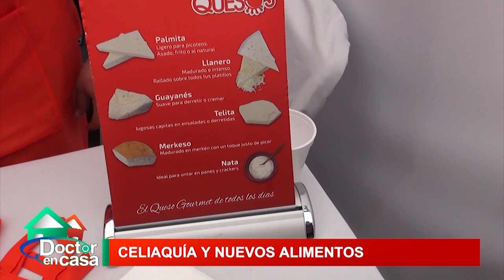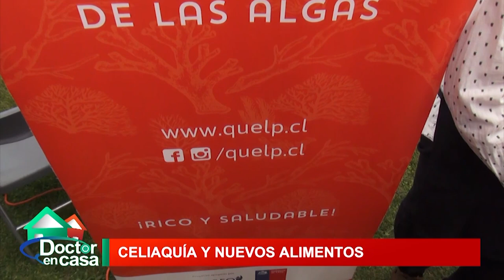¿Qué es la enfermedad celíaca?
Se trata de una patología que genera intolerancia al gluten. Este elemento está formado de proteínas presentes en distintos granos como el trigo, la cebada, el centeno y la avena.

En países desarrollados se han reportado prevalencias de 1 en 50 a 300 habitantes y según los registros, el 1% de la población nacional chilena contaría con este diagnóstico. Sin embargo advierten que 9 de cada 10 celíacos desconocerían tener la enfermedad.